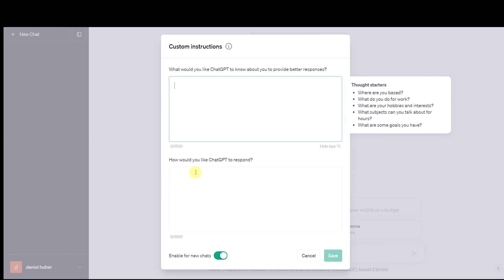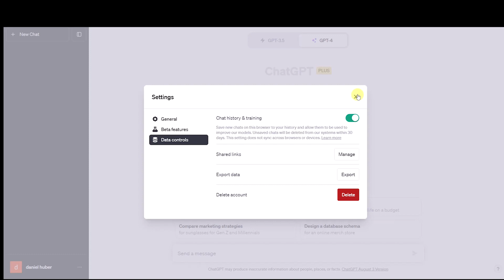ChatGPT+ Anmeldung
Erstellung eines ChatGpt+ Accounts